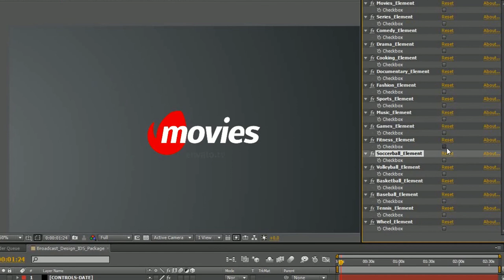Broadcast Design IDS Package - [AE Template]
17 Categories Included: (Movies, Series, Comedy, Drama, Cooking, Documentary, Fashion, Sports, Music, Games, Fitness, Soccer, Basketball, Baseball, Volleyball, Tennis, Speed)

Features:
Easy Controller
Images & Videos are not Included.
Also Works Without People Images
All Elements are Looping with Alpha Channel
Package Includes:
Promo
Logo Ident x 3
Bumper
Date x 4 (Man, Woman, Video, Element)
Tonight / Today (Just change the word)
Time Schedule
Lower Third (Big – Small)
Now
Next (With Video)
Credits x2
Transitions x 2